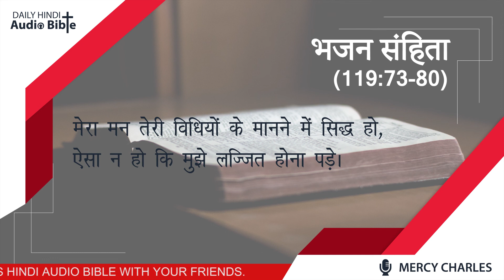HINDI AUDIO BIBLE | PSALMS 119:73-80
DAILY HINDI AUDIO BIBLE
PSALMS 119:73-80